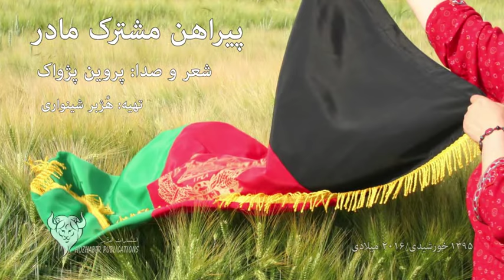Parween Pazhwak –Pairahan e Mushtarak e Mother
"Pairahan e Mushtarak e Mother" a poem by Afghan-Canadian poet Parween Pazhwak